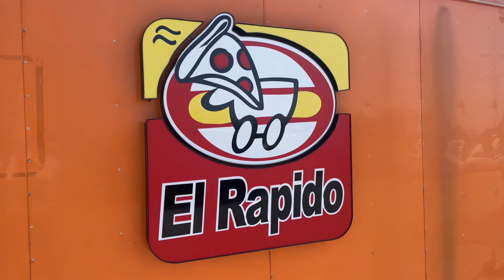EL RÁPIDO PIZZA FOOD TRUCK en Orlando hacen una Pizza Cubana DELICIOSA🇨🇺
El Rapido Pizza Cubana